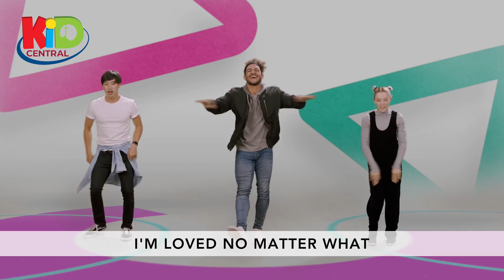June 20 WeeOnes Online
Join Ms Elizabeth, Ollie and the gang as they continue to learn about how you can trust God!